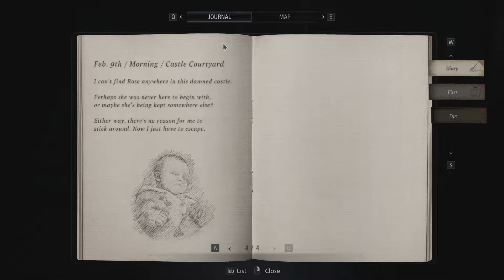RESIDENT EVIL 8 VILLAGE Walkthrough Gameplay Part 6 - (FULL GAME)